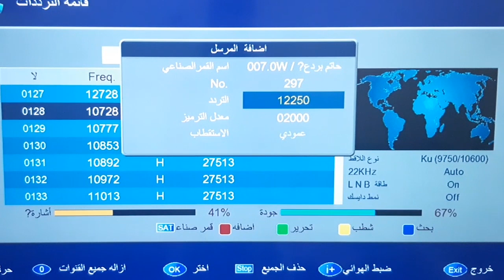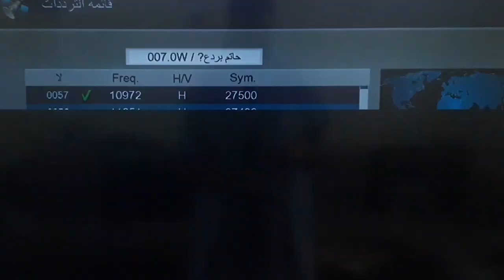تردد قناة العقيلة الجديد 2020 Al Aqila TV علي النايل سات